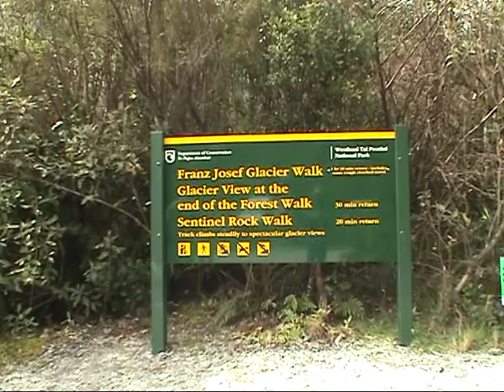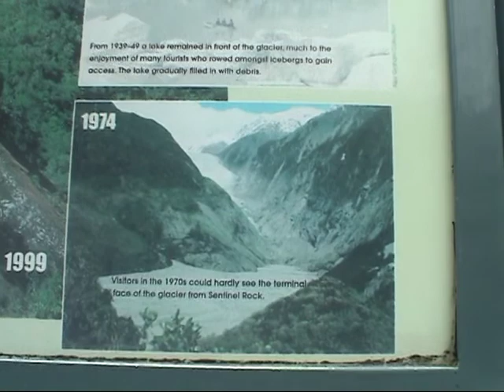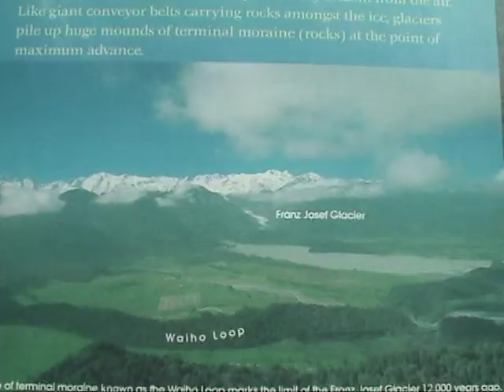New Zealand - Franz Jozef Glacier Walk and View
Westland National Park ... Stretching the top of the Southern Alps in the east, where it shares a common boundary with Aoraki/Mount Cook National Park, to the Tasman Sea in the west, this 1,175-sq-km (450-sq-mile) national park is renowned for its mountain peaks (which reach a height of 3,500 m or 11,500 ft), dramatic glaciers, dense rainforest, coastal lagoons and beautiful lakes. Although the park contains about 60 glaciers, the most famous are the Franz Josef and the Fox.

We walk through the moraine (debris) field at the head of the glacier for a close-up look.